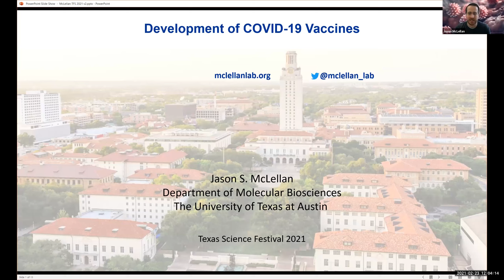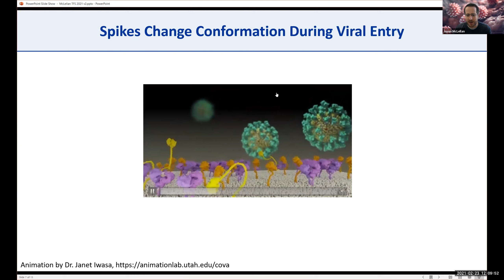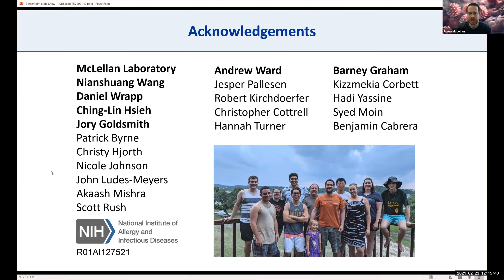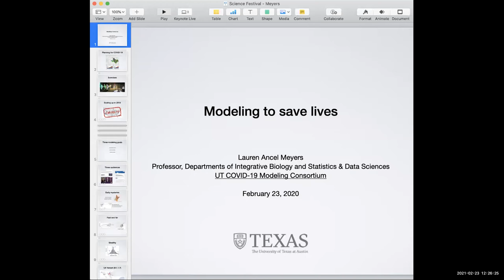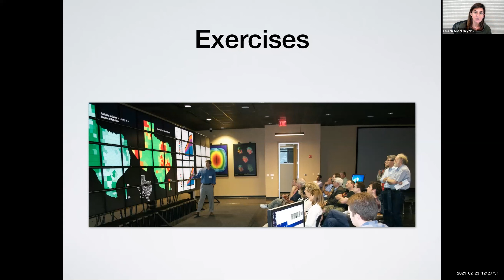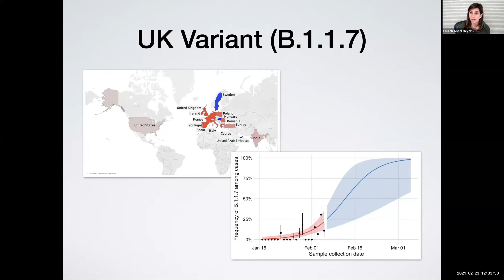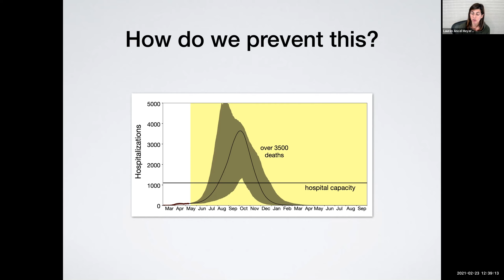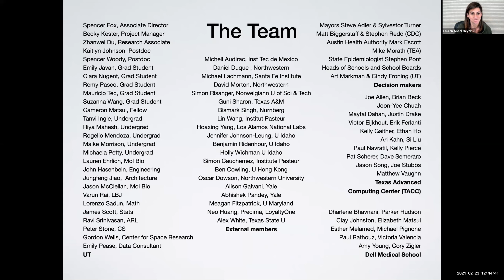Defeating COVID-19 with Jason McLellan and Lauren Ancel Meyers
Scientists right here in Texas are playing a critical role in the worldwide effort to combat COVID-19. The scientist whose innovation features in nearly every leading vaccine will explain how these COVID-19 vaccines’ arrival is the product of years of hard work. The director of the University of Texas COVID-19 Modeling Consortium, who was among the first to track the silent spread of this virus and has been consulting with top national, state and local leaders, will also share the latest forecasts about the spread and impact of this virus.

We have been thrilled to offer the Texas Science Festival at no cost and would love to be able to host this event again. Please consider making a gift to support science outreach today.